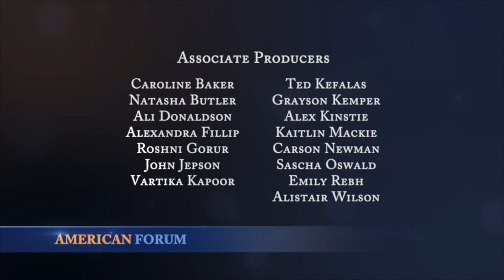Aftermath of the Endless War-America's Preeminent Diplomat on Where We Go Now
Former U.S. ambassador to the United Nations THOMAS PICKERING discuses the deteriorating situation in the Middle East, troubled relations with Russia, the risks of Ukraine conflict, Iran's pursuit of a nuclear weapon, and the state of U.S. diplomacy. Pickering served as ambassador to Russia, India, Israel, Nigeria, Jordan, and El Salvador.